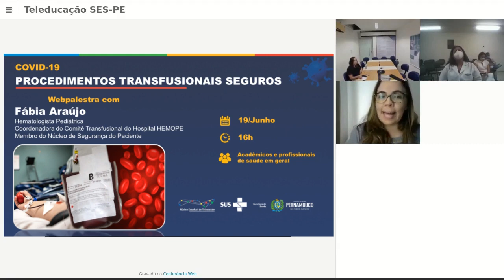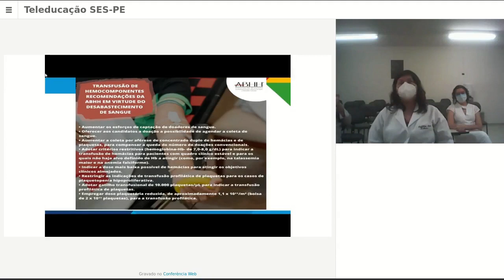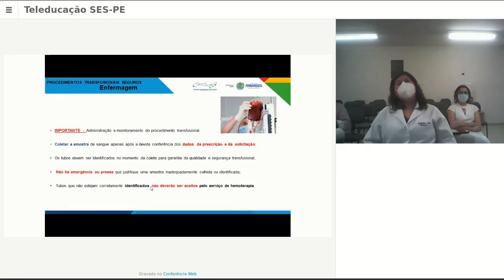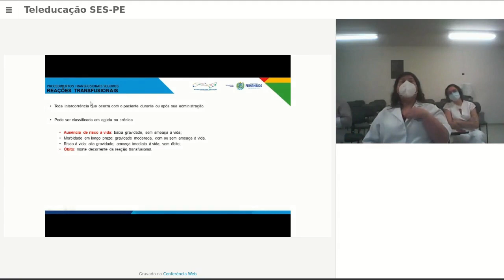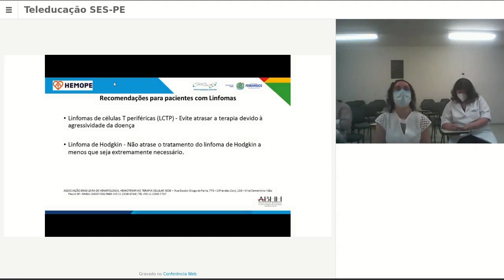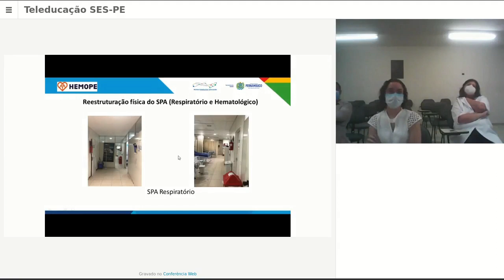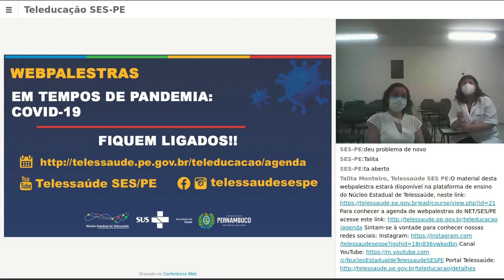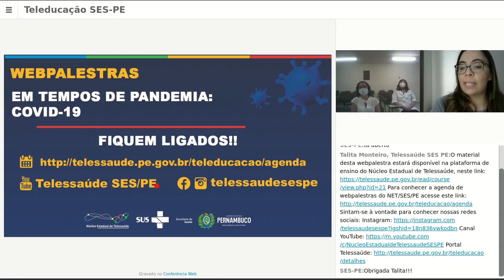COVID19: SEGURANÇA DO PACIENTE EM TEMPOS DE COVID-19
Com:

Palestra 1: Procedimentos Transfusionais Seguros
Palestrante: Dra Fábia Araujo, médica hematologista pediátrica, chefe do Comitê Transfusional
do hospital Hemope e membro do Núcleo de Segurança do Paciente

Palestra 2: Adequação do Hospital Hemope para o atendimento ao paciente Onco -
hematológico em tempos de Covid.
Palestrante: Dr Nadja Gimino, Residência em hematologia, Mestre em Terapia Intensiva e
Coord. do Núcleo de Segurança do Paciente

Webpalestra: 19/Junho/2020 do NET SES/PE será para acadêmicos e profissionais das áreas da
Saúde.
Núcleo Estadual de Telessaúde de Pernambuco
Secretaria Estadual de Saúde de Pernambuco